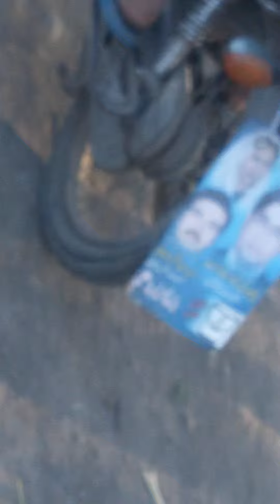ch hammad raza jutt election 2015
a huge rally during election u.c 2 thingi